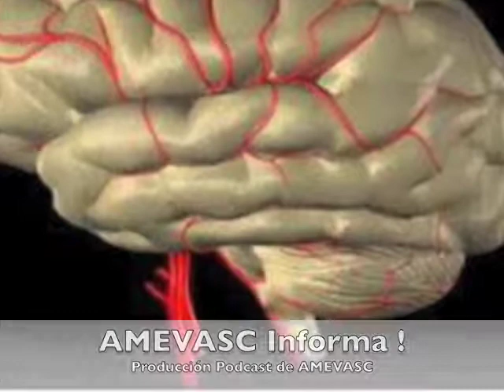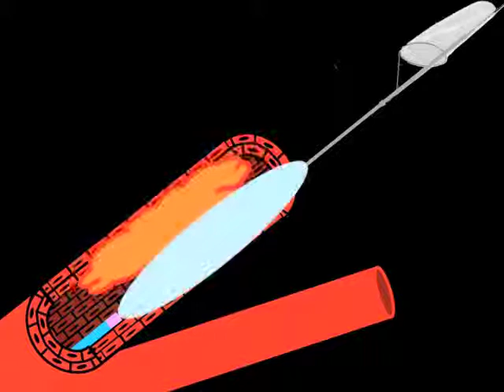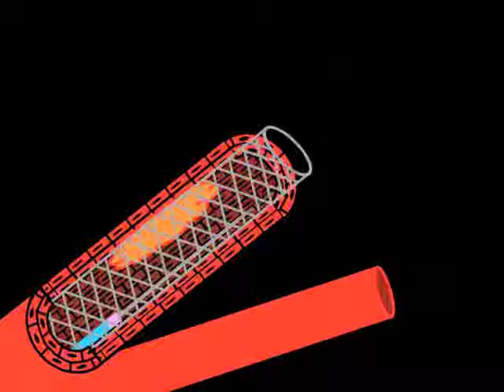Carotida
Platica para pacientes y familiares sobre enfermedad de la arteria carótida y sobre el procedimiento de angioplastía con ccolocación de stent.